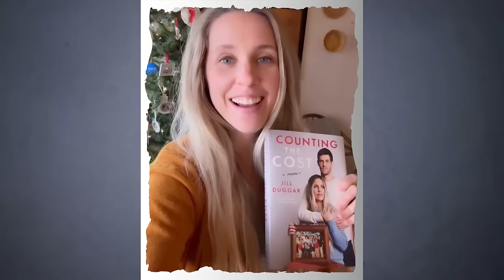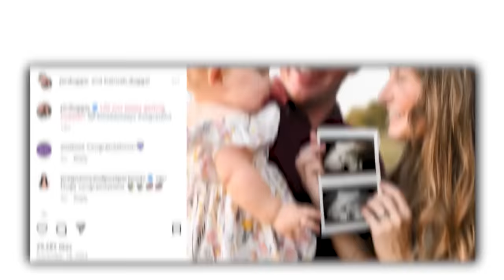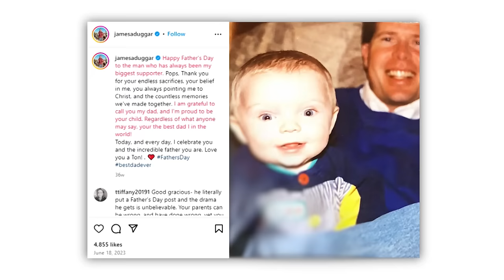Counting On: All Duggar Children in 2024 (Relationship, House, Children & More)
After Counting On was canceled due to Josh's legal issues, the Duggar family's long standing television presence abruptly ended. Since then, different family members have pursued diverse paths in the wake of their reality TV fame. While some have embraced their celebrity status by creating independent content, others have opted to step away from the public eye altogether. Let’s dive straight into how the family has been faring up in recent times!